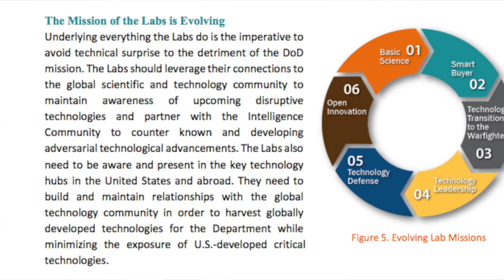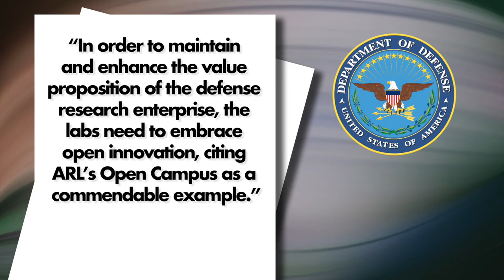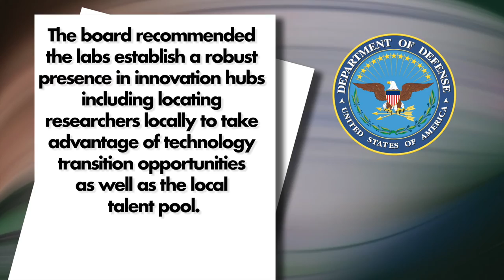Defense Science Board Visit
The Defense Science Board visited the U.S. Army Research Laboratory in January 2017 as part of its Defense Research Enterprise Assessment. Learn more about its findings from ARL Director of Plans and Programming Todd Rosenberger.